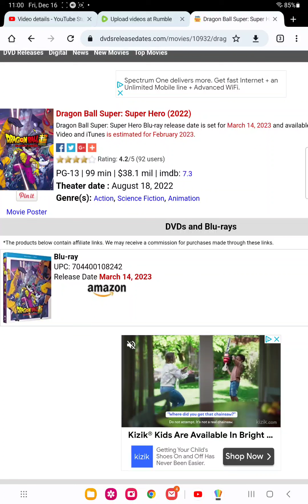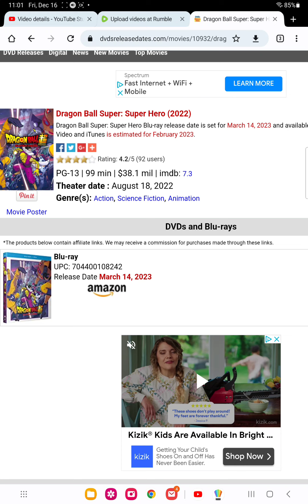dragon ball superhero Blu ray and DVD release date confirmed